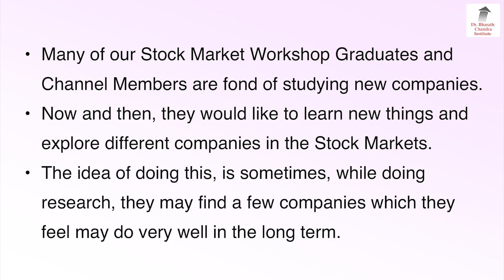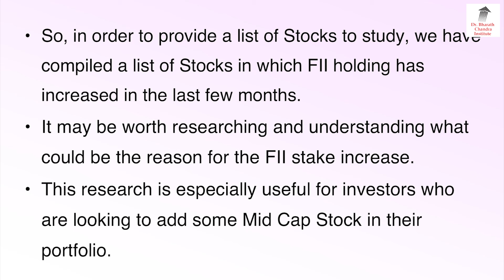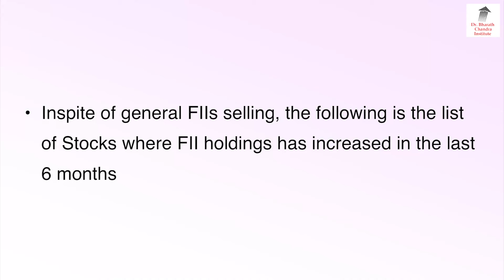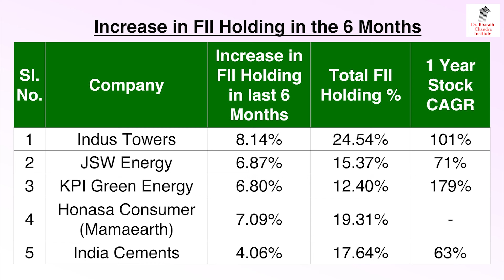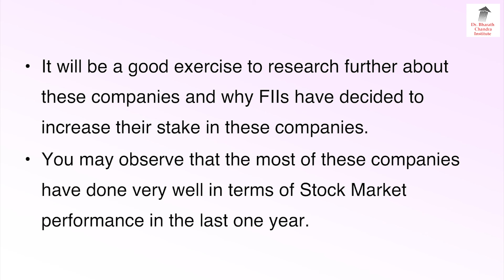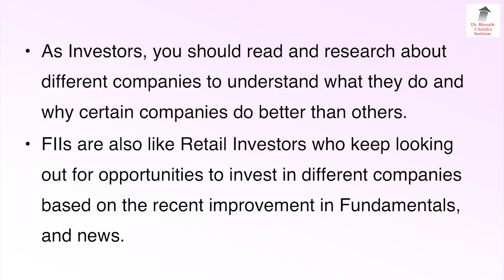ಈ ಕೆಳಗಿನ 10 ಷೇರುಗಳಲ್ಲಿ ವಿದೇಶಿಯರು ತಮ್ಮ ಹೂಡಿಕೆಯನ್ನು ಜಾಸ್ತಿ ಮಾಡಿದ್ದಾರೆ!!